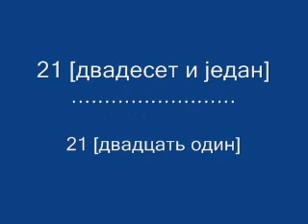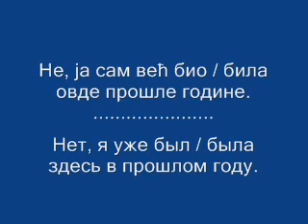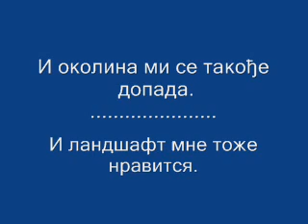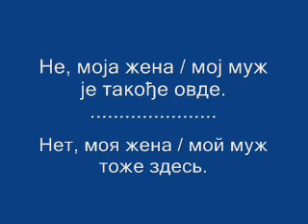УЧИМО БЕСПЛАТНО СРПСКИ И РУСКИ ЈЕЗИК 21